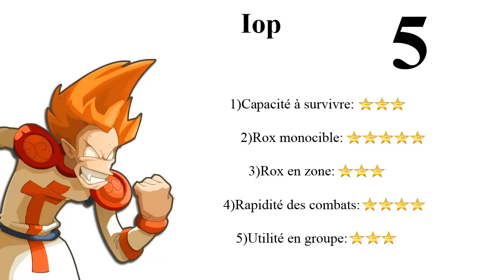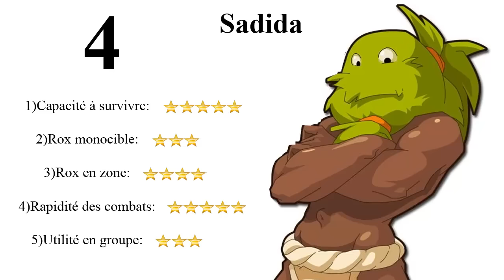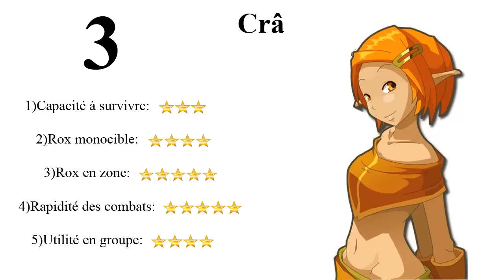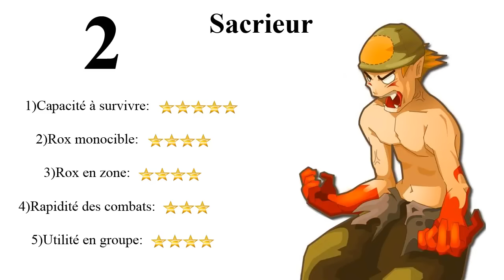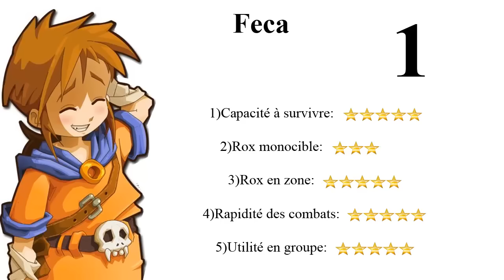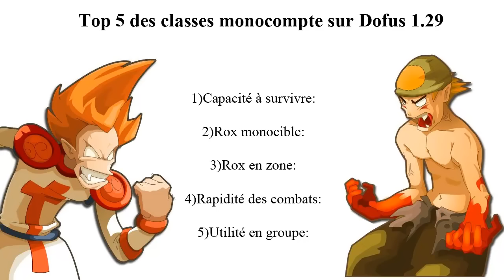Dofus 1.29: Top 5 des classes monocompte!